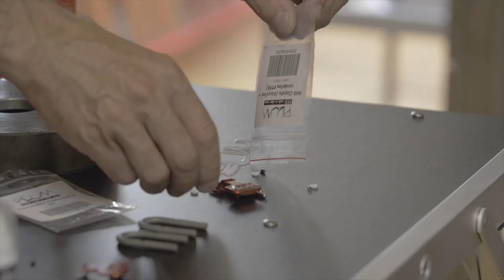Tuto changement de clapet et fourchettes fixation Plum R99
Marc vous explique comment changer facilement vos clapets et fourchettes sur la fixation de compétition Plum R99.